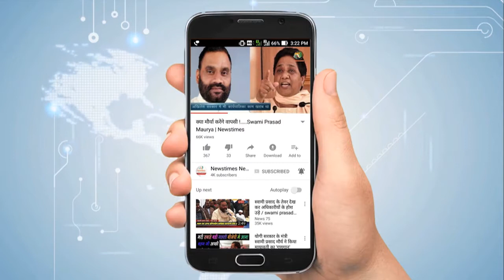Miss World 2018 Final - Winner MEXICO girl vanessa ponce !!!| Newstimes Network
इस साल चीन के सान्या शहर में शनिवार को आयोजित हुई मिस वर्ल्ड प्रतियोगिता ( 2018) में मेक्सिको की वनेसा पॉन्स डि लियोन ने यह खिताब जीतकर मैक्सिको की शान बढ़ा दी है। बता दें कि प्रतियोगिता की फर्स्ट रनर अप मिस थाईलैंड निकोलीन लिम्सनुकान रहीं।